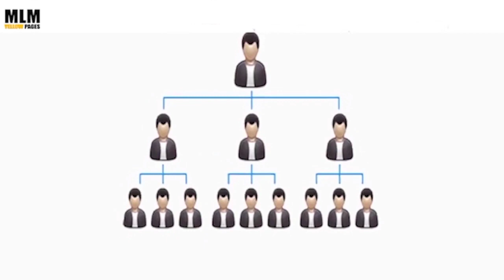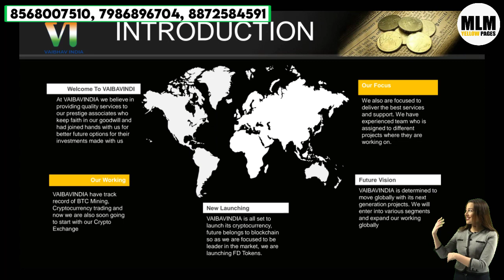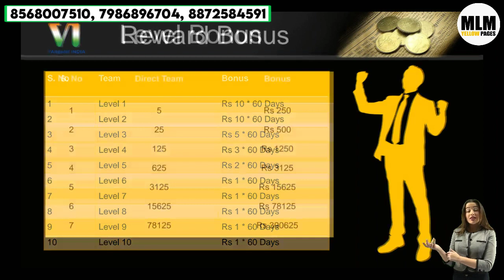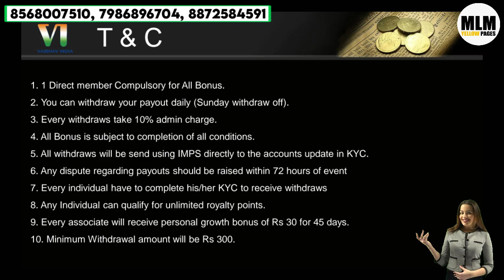VAIBAVINDIA NEW LAUNCH PLAN !! !!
Joining Link

*Regards*sagar das

Office no 4A, 14th floor, at CHATTERJEE International Center, 33A, Chowringhee Rood , Kolkata -700071

1 )        Promote Your MLM Company in Just 24 hrs

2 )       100% Genuine MLM LEADERS DATA

           50000 @ Rs 999
           100000 @ Rs 1799

3 )        Promote Your MLM Company in Just 24 hrs

            100% SATISFACTION FEEDBACK

4 )          Special 0ffers For MLM Software

Thanks

Thanks